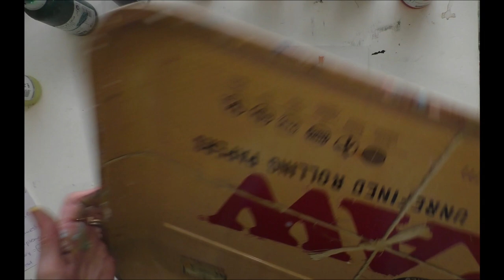Color mixing for the next abstract painting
Here's the video for the color blends I'm going to use for the next abstract painting.
I always choose my colors intuitively. That means when I'm working on a new project, I go to my studio and look at my colors. Then I choose the colors that I particularly like that day. Here is the color list of the chosen colors.

For my turquoise tones I choose
Phtaloblue cyan + Phtalogreen + Neapel yellow or ochre + white

For the darker values I take
Perussianblue + Black
Karmin + Black

Then I use also for the next painting
Lukas Farn Green
Golden Diarylid Yellow
Liquitex Cadmium Orange
light pink
Liquitex white
Golden liquid black

During the painting process i will continue to mix all these colors together on the palette. However, I also really enjoy mixing directely on paper.
At the end of the video i will show you a trick how to keep the acrylic paints wet for a long time. This is very useful when you want to take a break but don't want to waste the colors because they dry up quickly